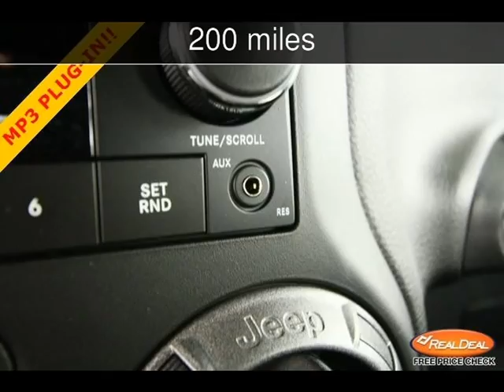2013 Jeep Wrangler Sport Used Cars - Leavenworth,Kansas - 2013-08-09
See more details about this used car This 2013 Jeep Wrangler Sport with 200 miles is for sale at The KC Car Guy.